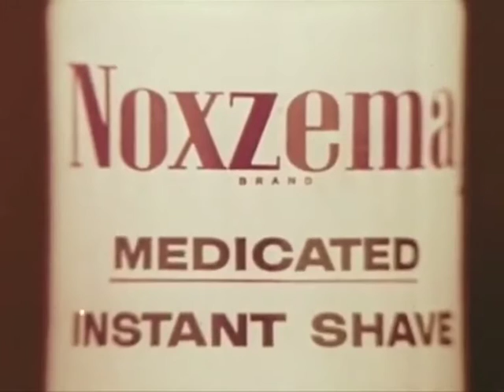Noxzema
Sampled from a Noxzema shaving cream commercial from the 70s.